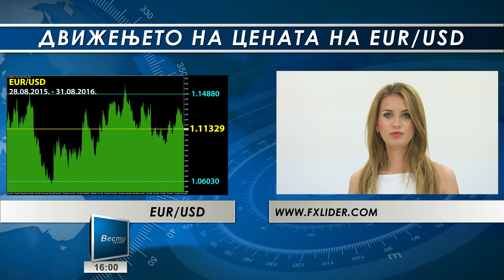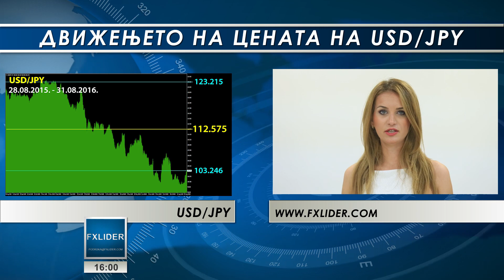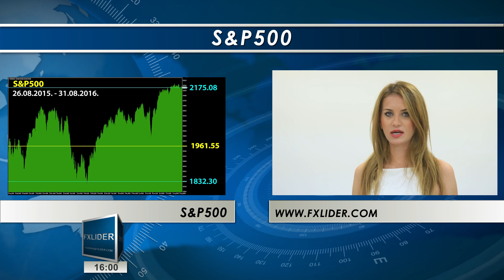Неделен пресек на глобалниот финансиски пазар 31.08.2016.